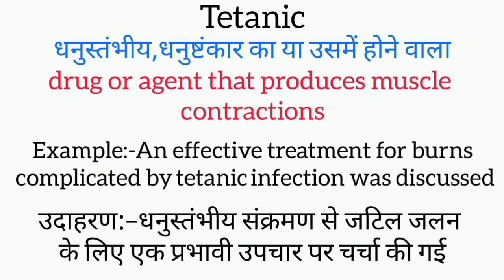Tetanic meaning in hindi || tetanic ka matlab kya hota hai || word meaning english to hindi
tetanic meaning in hindi
tetanic ka matlab kya hota hai
english to hindi
word meaning
what tetanic
tetanic हिंदी अर्थ